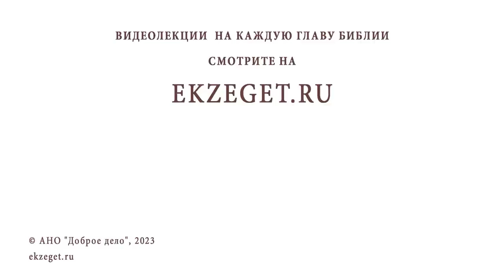НЕПРОСТИТЕЛЬНЫЙ ГРЕХ. Протоиерей Игорь Фомин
Команда Экзегет.

В сегодняшнем видео на библейском портале Экзегет вместе с протоиереем Игорем  Фоминым рассуждаем на тему: "Непростительный грех."

🔸  Прощение грехов
🔸  Грех хулы на Духа Святого
🔸  Раскольничество и отвращение людей от истинной веры